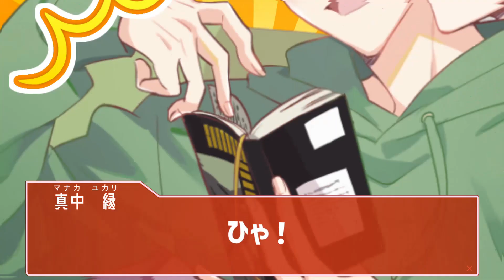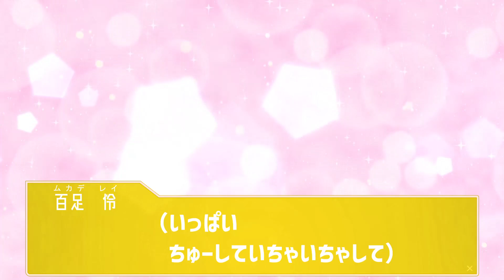【BL】受けが攻めに構ってくれない！後ろから抗議しちゃう♡恋人はいつもゼロ距離で♡♡♡♦大学生編23【ノベル】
※ノベルゲームのような立ち絵方式になります。

晴れてカップルになり大学生になったムカデとマナカです！
ドキドキの同棲生活&キャンパスライフ満喫中♪

製作
いくすえ為成
2人組で楽しく創作活動をしています。

使用ソフト
AviUtl
clipstudio

よく使用させていただくBGM、効果音、素材
musmus様、zukisuzuki様、しゃろう様
無料効果音で遊ぼう！様
On-Jin ～音人～様
 古川豪様
エダマメ豆富様
桃乃うか様
masaYASU様
Atelier MEOL様
Videobace様
素材屋あいりす様
シーンチェンジ　15日くん / HYUGAR様
OKUMONO様
くうわんこ様
On-Jin ～音人～様
Cathedral様